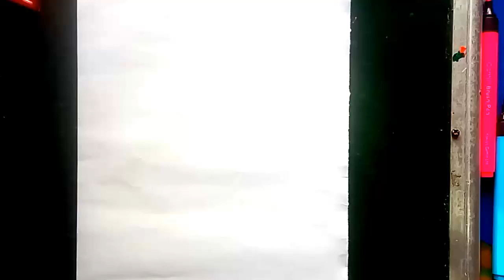Easy drawing for kids | Indian flag colours drawing | drawing for 26th January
Easy drawing for kids |Indian flag colours drawing | drawing for26th January |
In this video the kids will learn how to Easy drawing for kids step by step.
In this video the kids will learn how to draw Colours of Indian flag.
In this video the kids will learn how to draw national flags colours .
drawing easy .
Indian flag colours drawing.